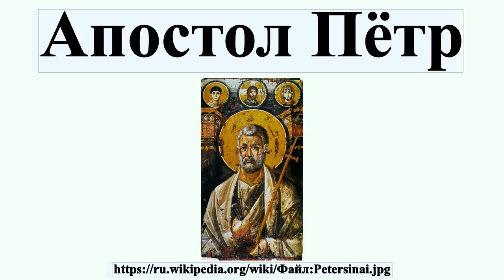Апостол Пётр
Апо́стол Пётр в христианстве — один из двенадцати апостолов Иисуса Христа.В Католической церкви считается первым Папой Римским.

Профиль автора: found and uploaded by en:User:Ghirlandajo
лицензия: Public domain
автор: